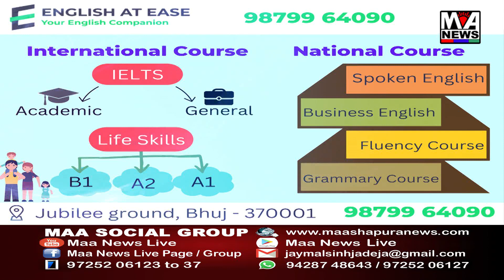જખૌ પાસેના દરિયામાં ઓખાની માછીમારી બોટમાં આગ લાગી